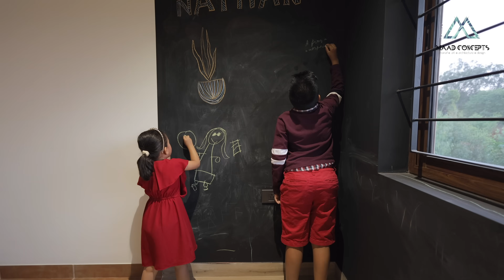Miracle 207 - Modern Tropical Villa in Bangalore | 5400 sq.ft Architectural Marvel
Welcome to our latest architectural project in the heart of Bangalore, India! This video showcases a stunning 5400 sq.ft modern tropical villa, designed to perfection with a blend of contemporary aesthetics and traditional elements.

Features of the Villa:

Location: Bangalore, India
Total Area: 5400 sq.ft
Bedrooms: 4 spacious bedrooms
Special Features:
Indoor swimming pool
Formal living room
Dedicated prayer room
Open-to-sky dining area
Entertainment room
Design Elements:
The villa embodies a serene and luxurious lifestyle with its all-white color palette, teak wood accents, and cement texture finishes. The interiors are adorned with rattan-based furniture and fine linen fabrics, adding to the villa’s tropical charm.

Watch now to explore this architectural masterpiece and get inspired by the harmonious blend of modern design and tropical elegance.